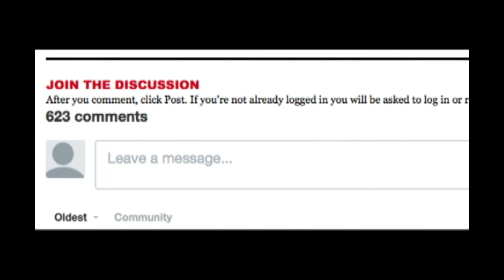The world's most haunted Museum | What they don't tell you!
This is a video about the world's most haunted Museum. This is not a usual               Museum and it has very weird things in it. You can visit The Haunted Museum if you want in Las Vegas. You can Google the exact location on Google Maps and Google Maps will tell you the exact location.

In the video I have tried to explain some of the objects present in the Haunted Museum. Hope you enjoy!